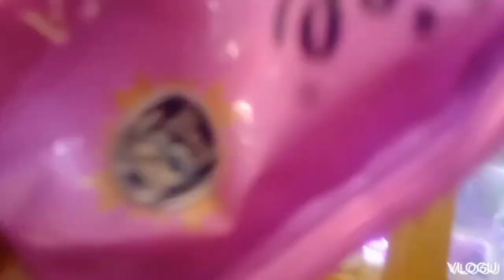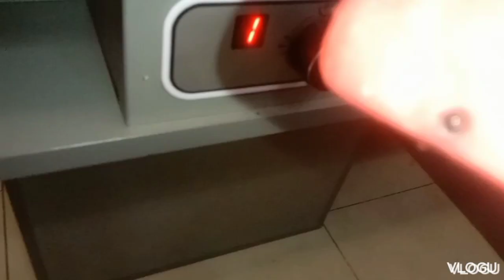FULL VIDEO OF BIRTHDAY PARTY FOR MAXWELL AT MOONHEY HOTPOT AND GRILL...IN BANAWE QC